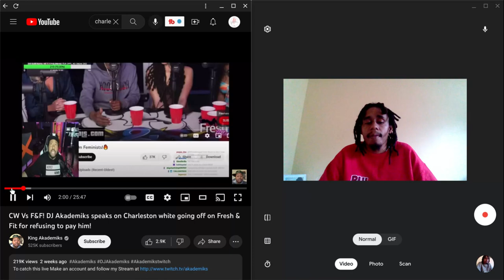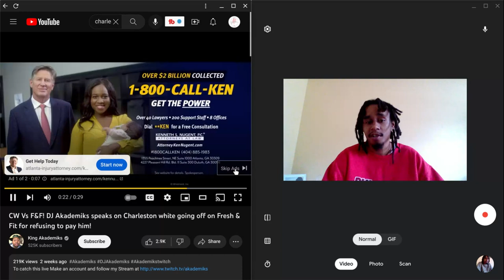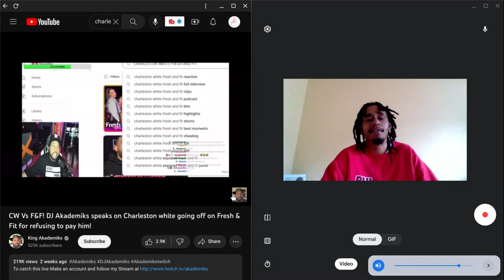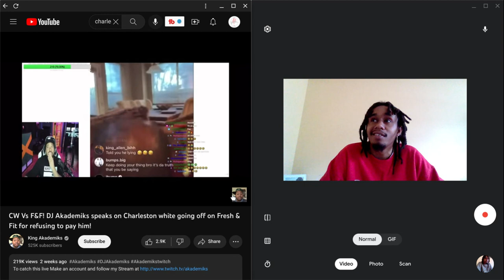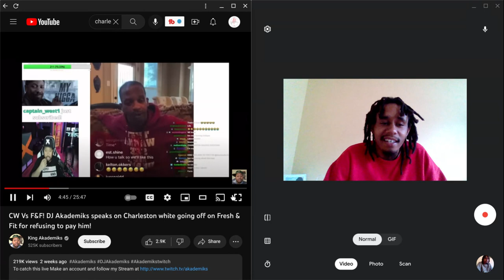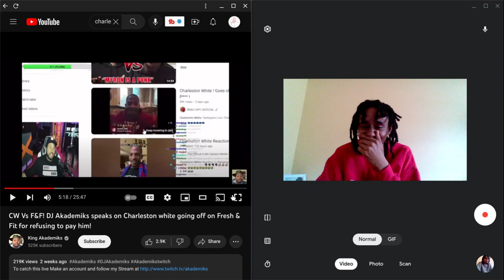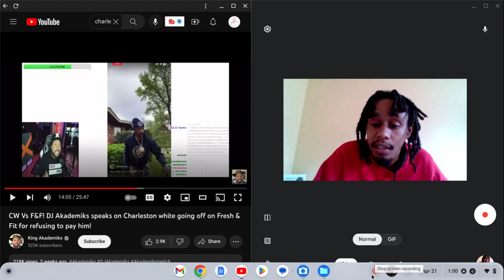Charleston White tells fresh and fit they are some suckas